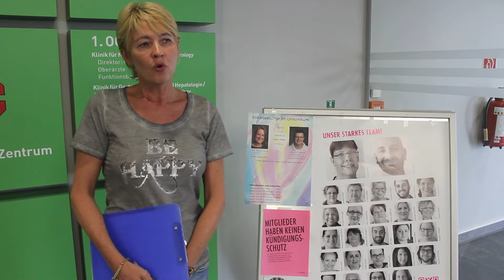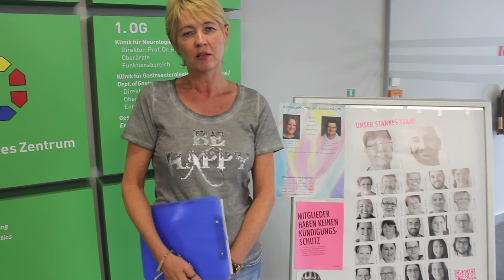Personalrat am Uniklinikum Essen Video Podcast Folge 28 in 2014